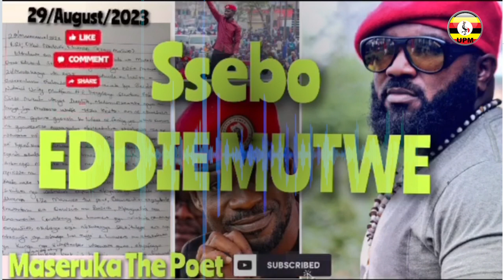Okusiima Eddie mutwe -laba engeri jatasizzaamu president Kyagulanyi nasimattuka abatemu ba museveni